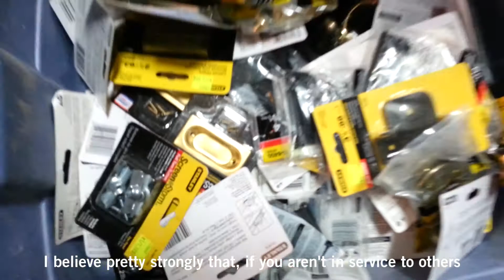BBR volunteer Hilary Law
Volunteer Hilary Law helps out with a variety of jobs around the Reuse Center and has learned some interesting things along the way.